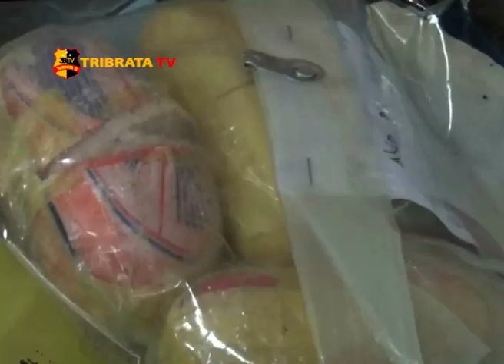POLRESTA BARELANG UNGKAP 3 KASUS NARKOBA DALAM SEPEKAN